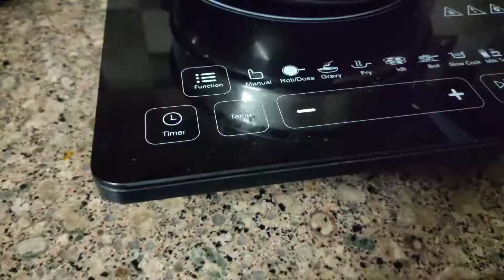sweet mothagam/இனிப்பு க்கொழுக்கட்டை எளிதில் செய்யலாம் வாங்க